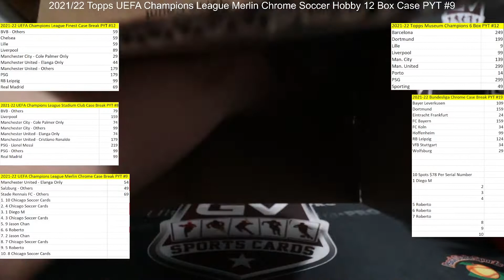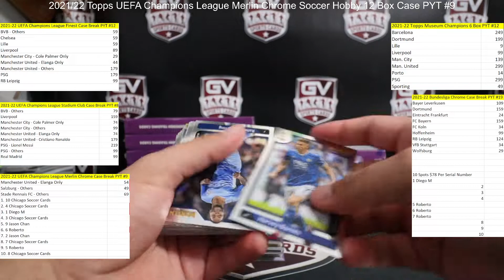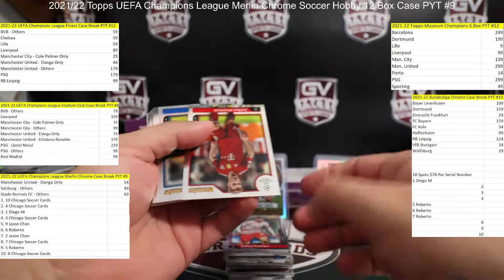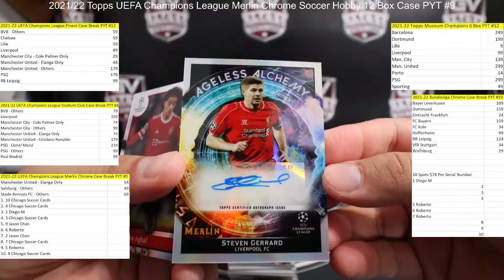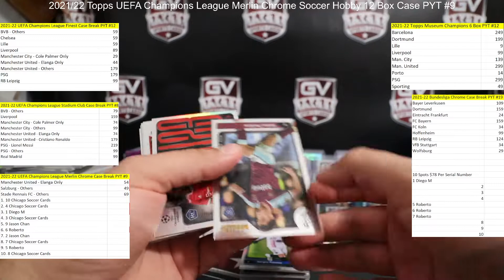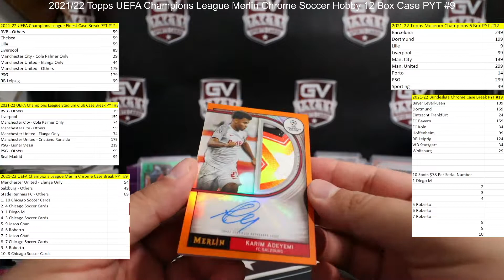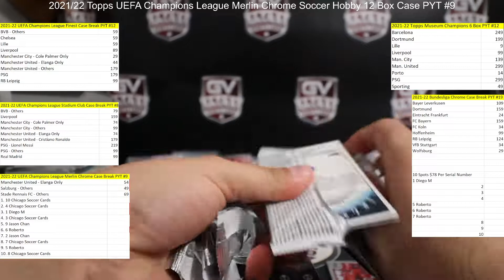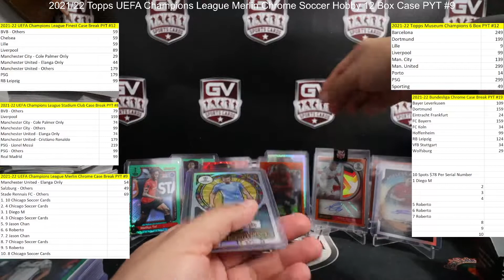2021/22 Topps UEFA Champions League Merlin Chrome Soccer Hobby 12 Box Case PYT #9